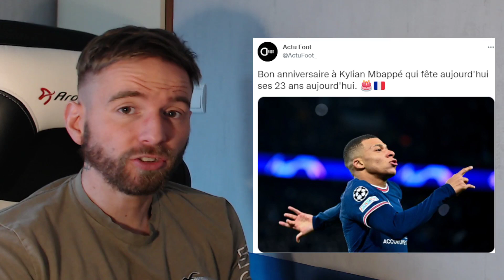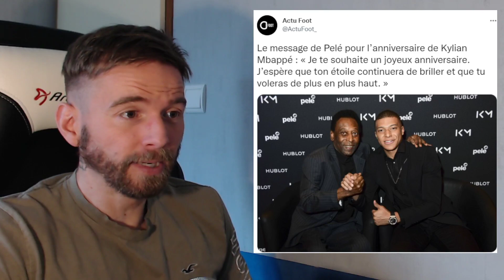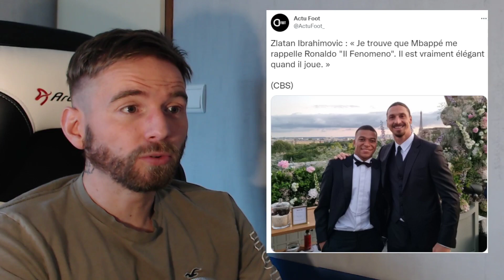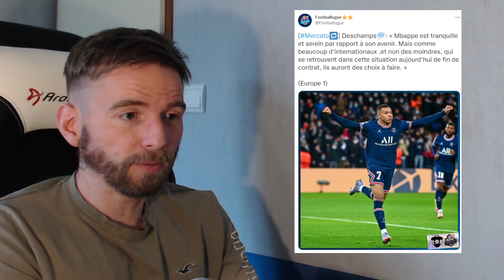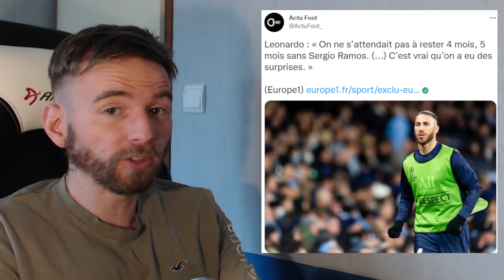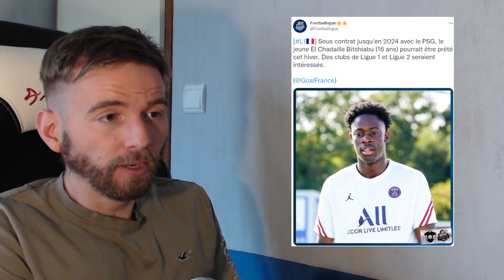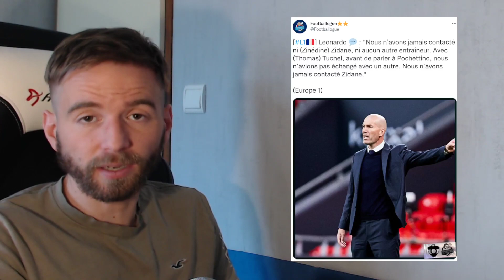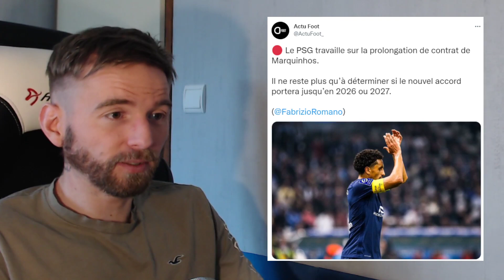🔵🔵 LE PSG PREND UNE DÉCISION POUR MARQUINHOS ! / LEONARDO SURPRIS PAR SERGIO RAMOS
Le Paris SG

a+